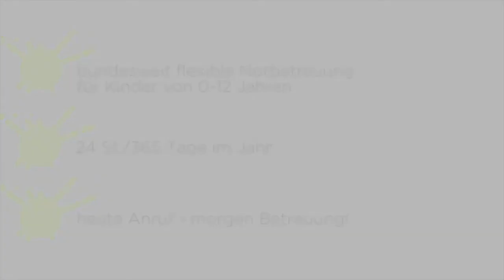Kinderbetreuung in Ausnahmesituationen – Notbetreuung beim pme Familienservice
Ist die Kita geschlossen oder der Babysitter krank? Mit unserem Notbetreuungsangebot sorgen wir dafür, dass unseren Kunden kurzfristig eine hochwertige Kinderbetreuung zur Verfügung steht.

Work-Life-Balance Spezialist seit 30 Jahren:

Im Auftrag von mehr als 900 Arbeitgebern unterstützt die pme Familienservice Gruppe Mitarbeiterinnen und Mitarbeiter darin, Beruf und Privatleben gelungen zu vereinbaren und mit freiem Kopf arbeiten zu können.